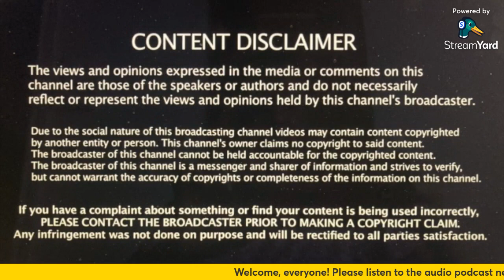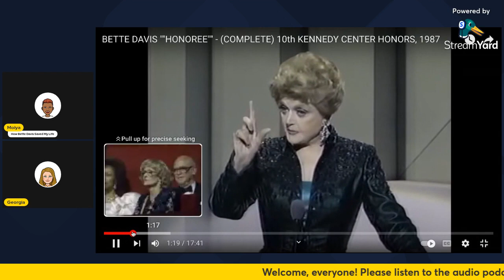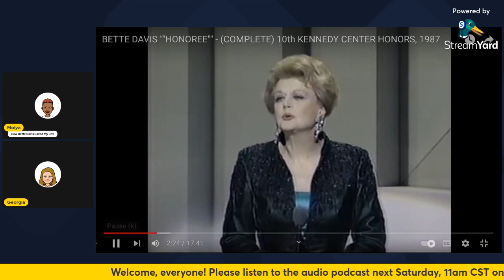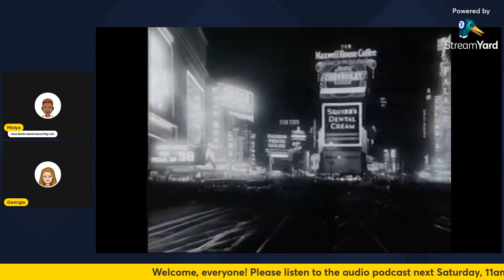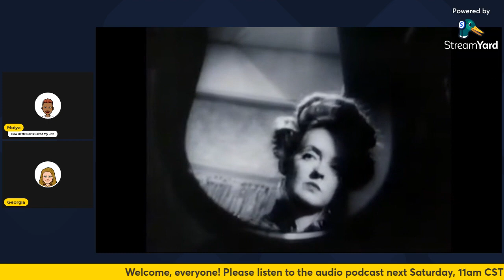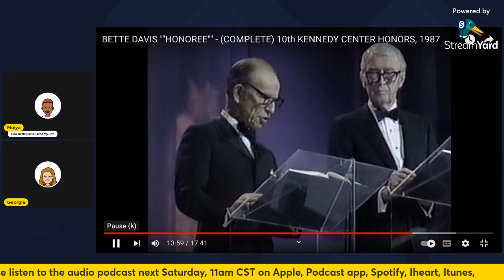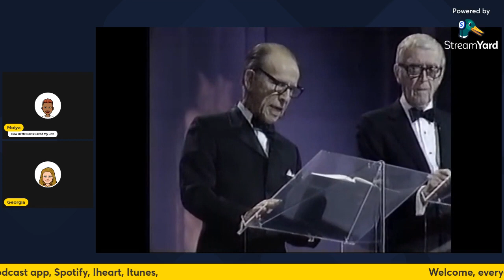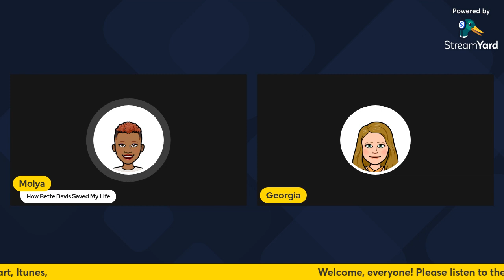Reaction to Kennedy Center Honors Bette Davis (1987)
We react to our Queen of Hollywood receiving her flowers while she could still smell them!